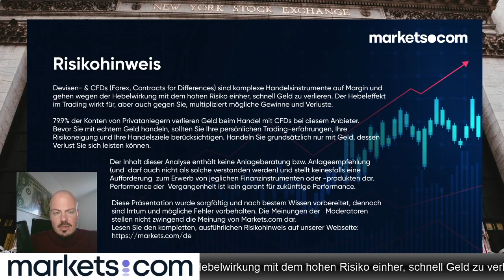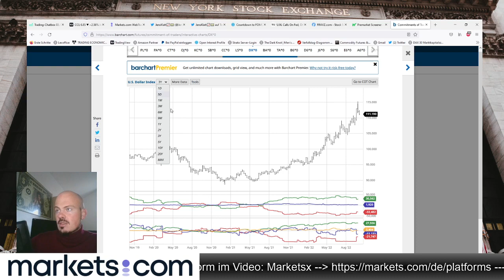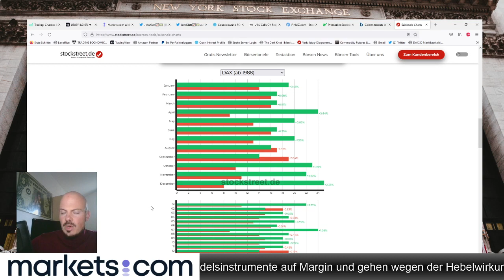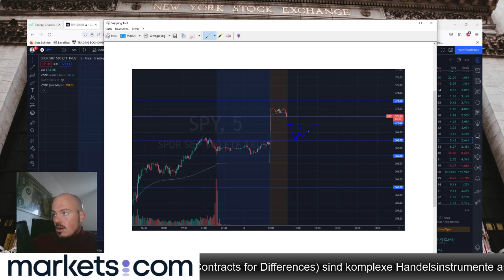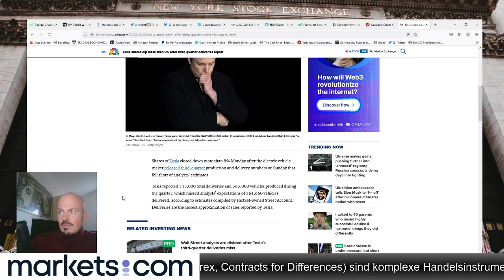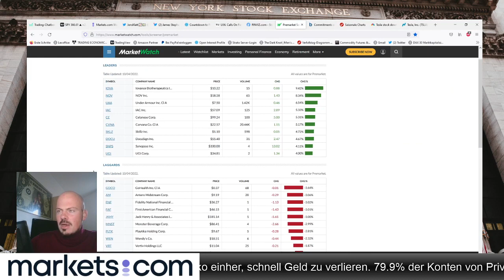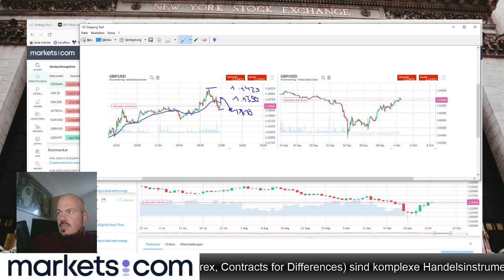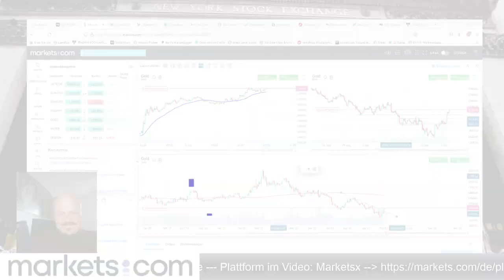Morning Meeting 🔵 ​DAX40 🔵 TSLA 🔵 GBPUSD 🔵 SP500 🔵 Gold 🔵 04.10.2022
0:00 Einführung

6:55 Aktienindizes (DAX40 und S&P500)

38:35 Aktien (Tesla)

55:44 Devisen (EURUSD und GBPUSD)

1:06:32 Rohstoffe (Gold)

79.9 % der Privatanleger verlieren Geld, wenn sie bei diesem Anbieter mit CFDs handeln. Sie sollten überdenken, ob Sie die Funktionsweise von CFDs verstehen und ob Sie sich das hohe Risiko leisten können, Ihr Geld zu verlieren.